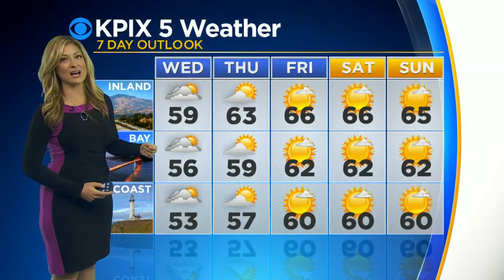TODAY'S WEATHER: The latest from the KPIX Weather Team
The latest from the KPIX Weather Team